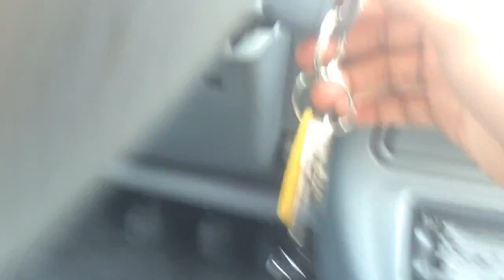Changer le commodo de Twingo sans démonter le volant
Suite à un problèmes des feux de ma Twingo, il fallait que je change le commodo gauche. En cherchant sur internet j'ai trouvé que la plupart des gens sur les forums proposent de démonter le volant avec l'airbag. Mais finalement ce n'est pas nécessaire de démonter le volant. Dans cette vidéo, je vous montre comment j'ai pu changer le commodo de ma Twingo sans démonter le volant et à ne pas toucher l'airbag. La démo est valable même pour changer le commodo droit de l'essuie glace.